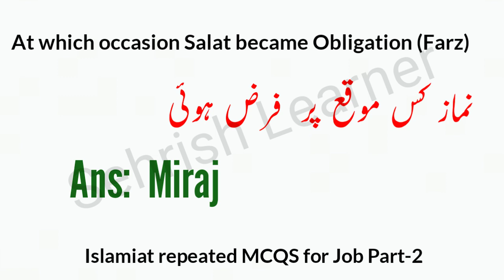Islamiat Most Repeated MCQS for Job, Part-2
MCQS for FPSC,
MCQS for  NTS,
MCQS for IBA,
MCQS for PTS,
McQS for OTS,
MCQS for SPSC,
MCQS for BPSC,
MCQS for  CTSP,
MCQS for KPSC,